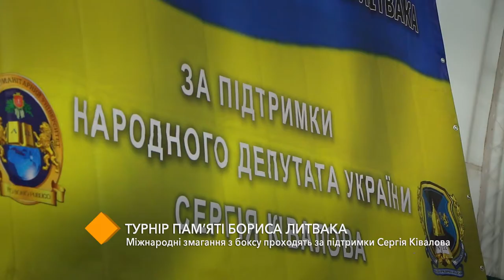В Одессе прошёл турнир по боксу памяти Бориса Литвака